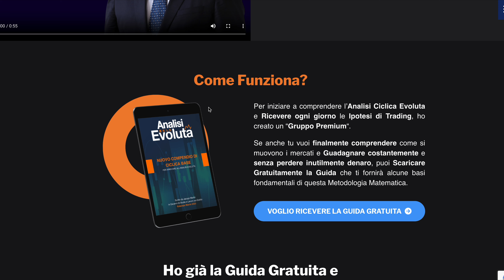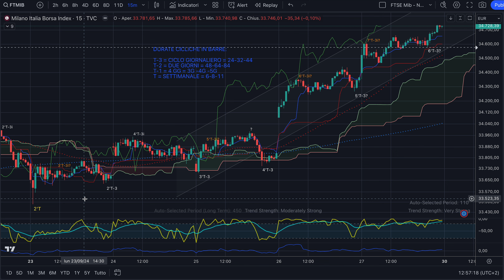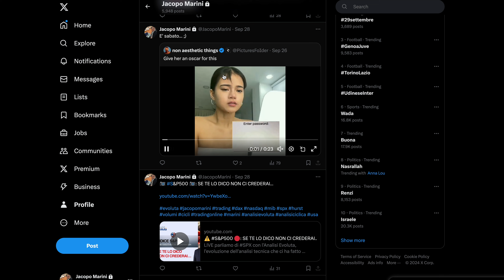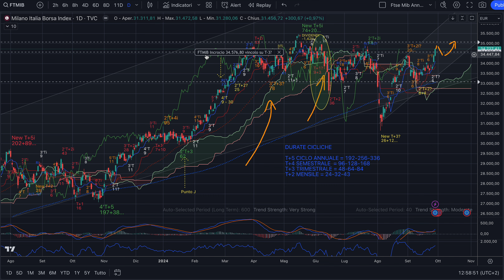mib : DISEGNO DEL MOVIMENTO... CENTRATO! ORA OCCHIO A...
Buongiorno,

Grazie all'Analisi Evoluta© sul mib della scorsa settimana abbiamo centrato il disegno del possibile movimento a ribasso. Ora cosa va ricordato a livello di Cicli Superiori?

Ti sei perso la LIVE su moneymoves con swissquote ?

Buon ascolto e buon trading da domani!

Jacopo Marini